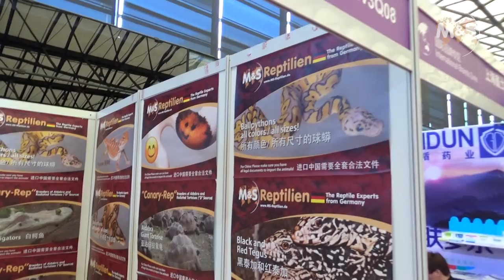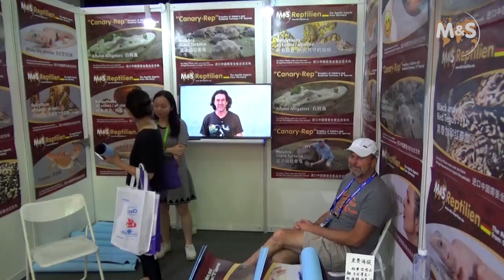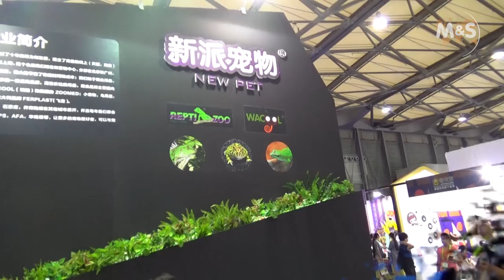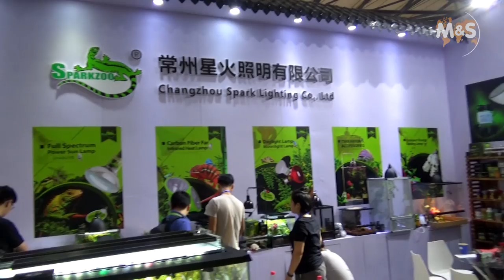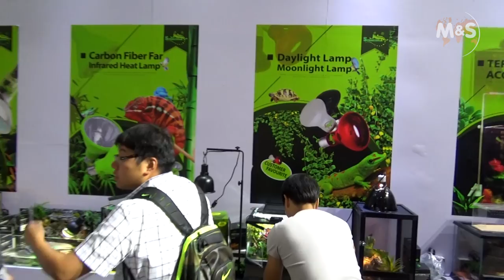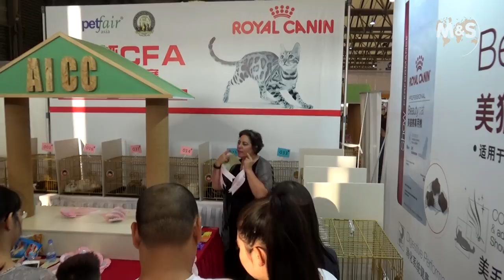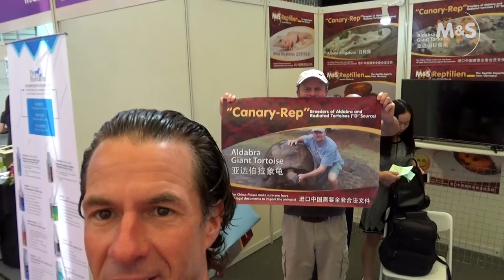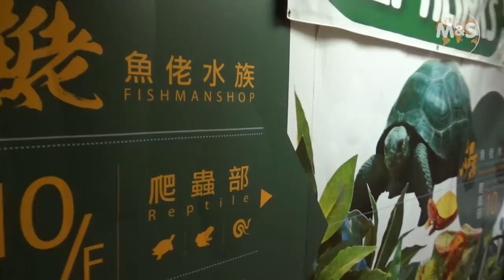Reptil TV - Folge 107 – China 2017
► German, English, Spanish, Japanese and Chinese subtitles available◄

Folge 107: In dieser Folge reist Stefan Broghammer für euch nach China und besucht dort eine Börse. Anschließend zeigt er euch noch den Reptilienladen Fishmanshop in Hong Kong.